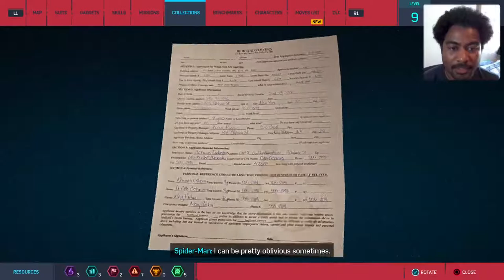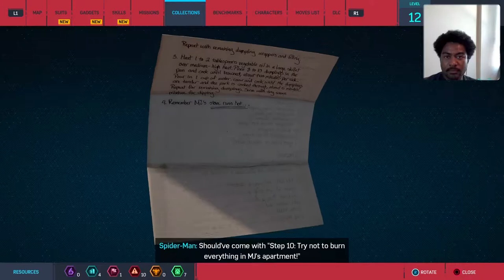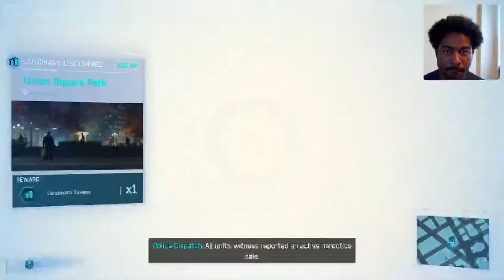Spider-Man Remastered (Part 2)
hi friends, enjoy part 2 of the series!